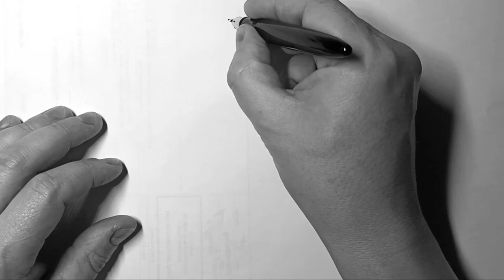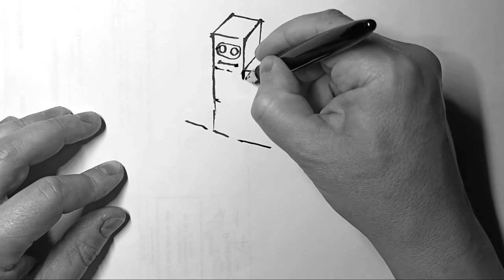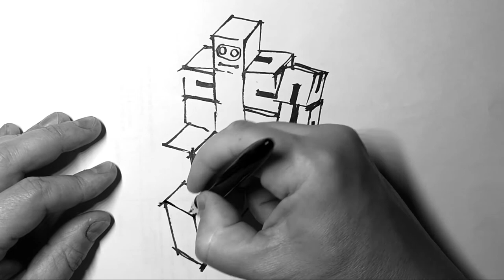Персонаж «Робот» • скетч перьевой ручкой SAILOR© PROFIT fude nib • live drawing